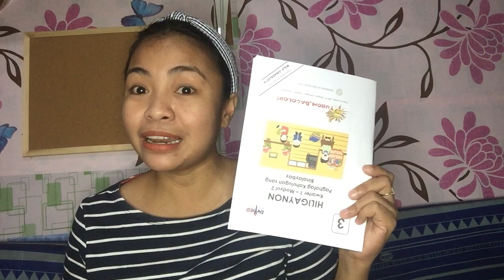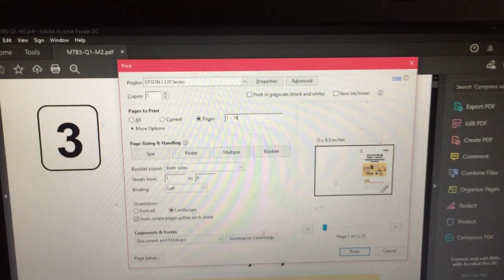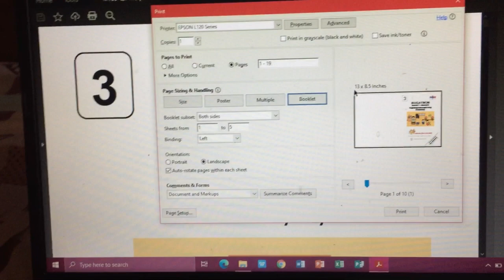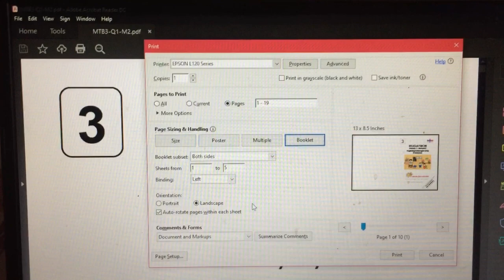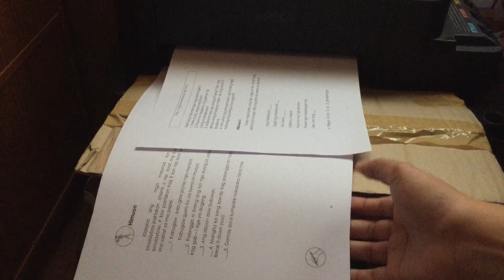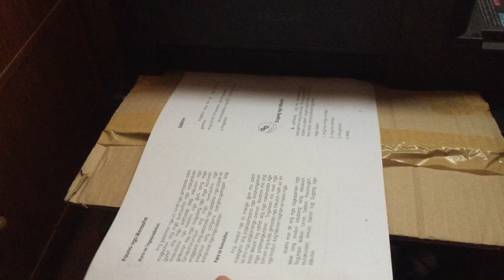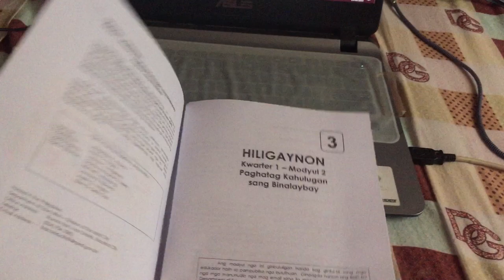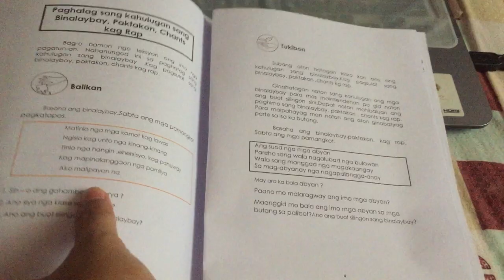HOW TO PRINT BOOKLET TYPE MODULE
Booklet Printing PDF